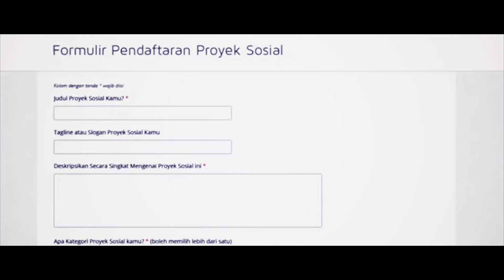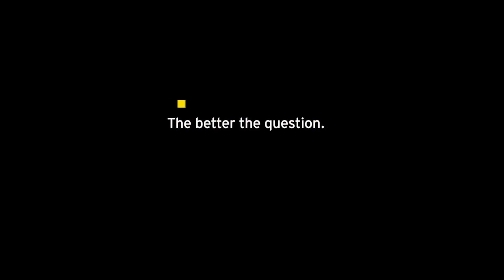EY Entrepreneur of The Year 2017 : Alfatih Timur of kitabisa.com